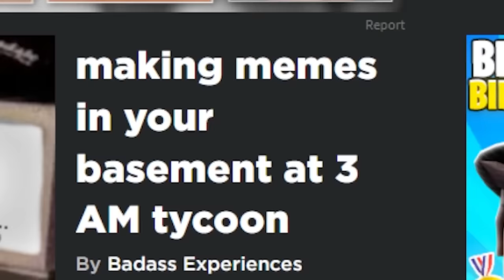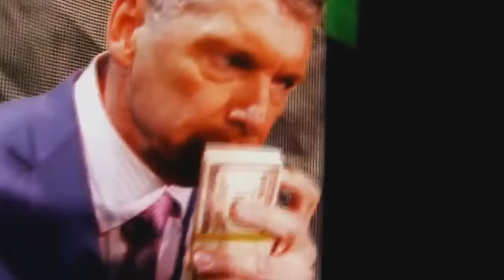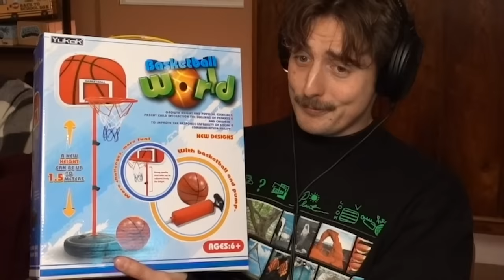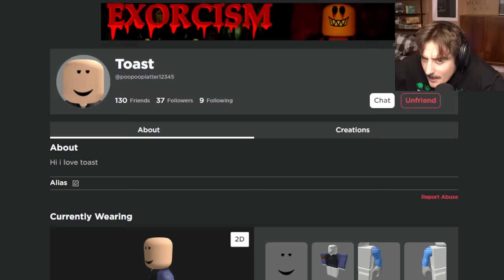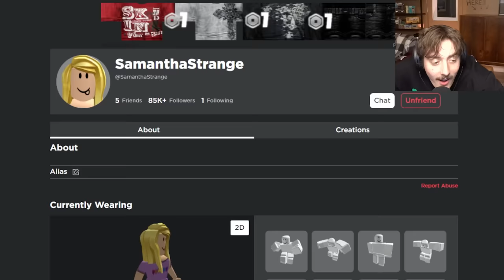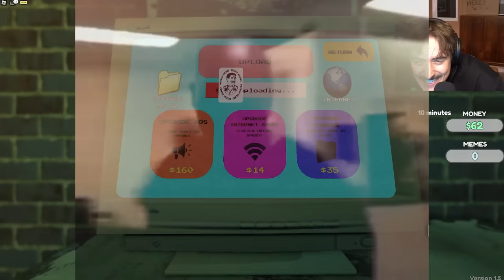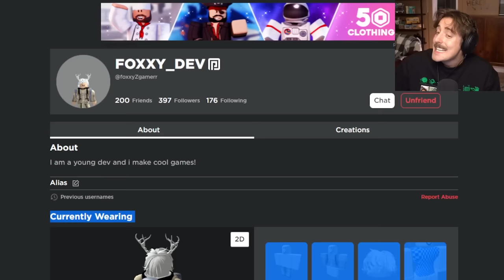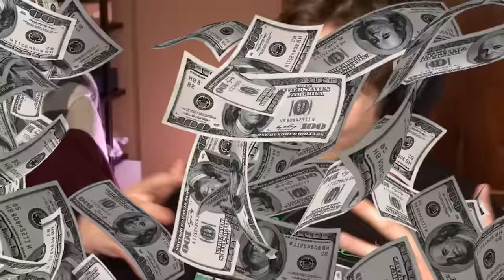Roblox make memes at 3am